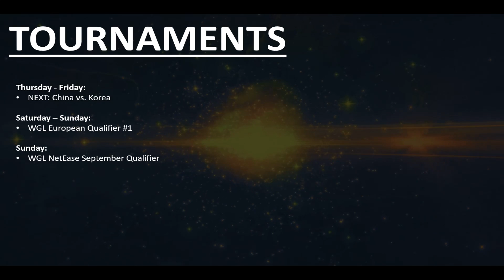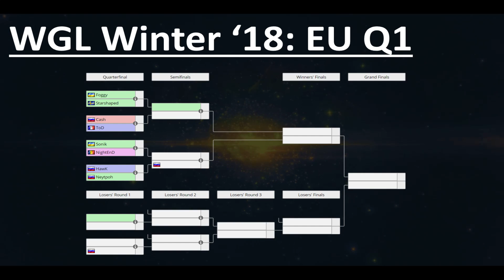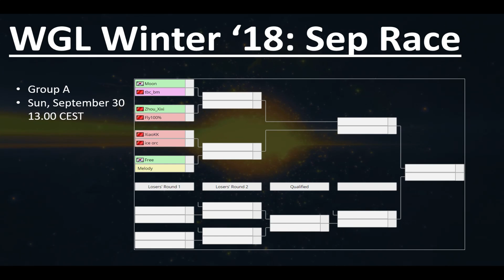What's up this Week? September 24 - 30, 2018